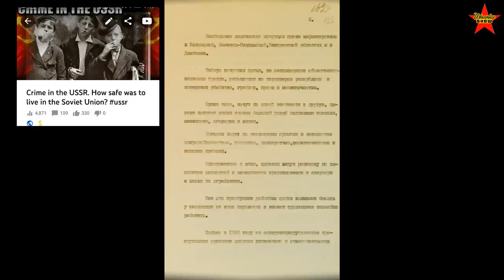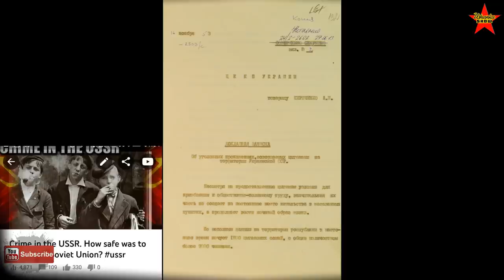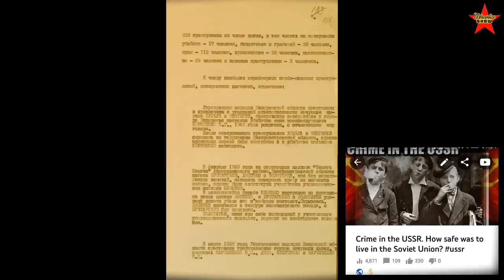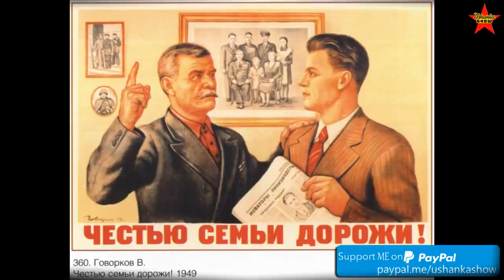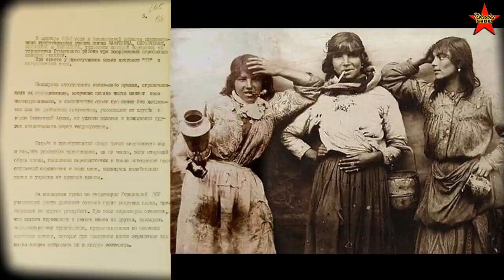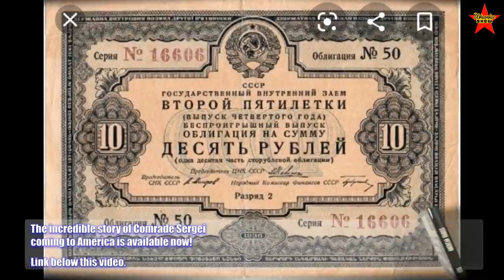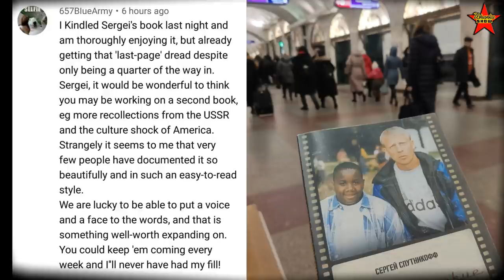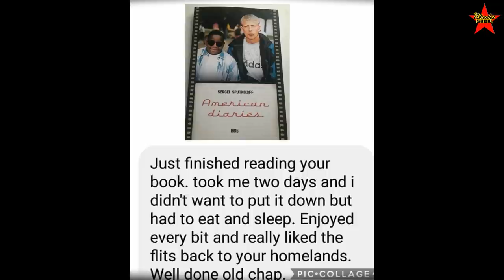Life of the Roma People in the USSR. KGB Report About Soviet Gypsies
Declassified Top Secret report from 1953 about the situation with Gypsy people in Ukraine. Soviet government struggles to settle Roma families and force them to be useful members of Soviet society.
Gypsies in the USSR.